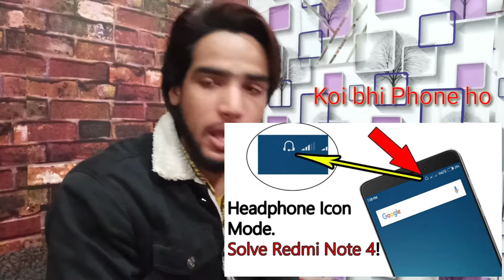air phone simbhal problem 🎧 || चुटकियों में ख़तम करें आइसे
Video pura dekhen